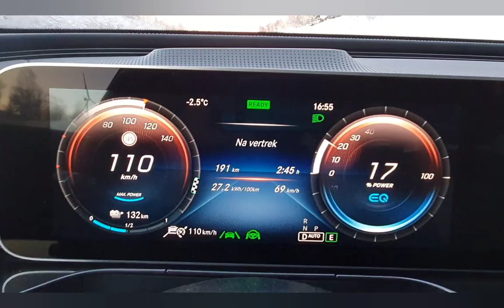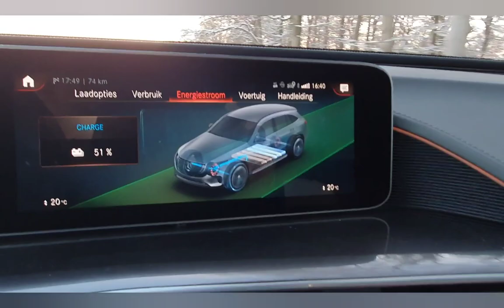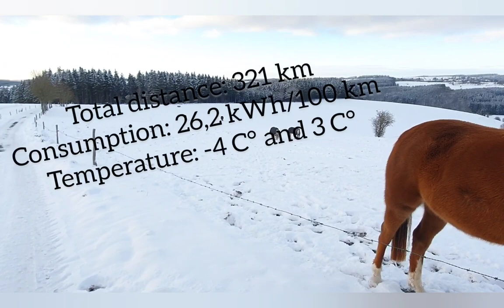EQC Roadtrip Ardennes Belgium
Car: Mercedes EQC 400 4Matic

Subject: A road trip through the Belgian Ardennes.

Stats:
  Distance travelled: 321 km
  Weather conditions:
  - Winter, mostly dry and sunny
  - temperature: between -4 C° and 2 C°
  Road type and speeds:
  - mix between motorway (60%) and rural roads (40%)
  - Speed: motorway: +/- 110 km/hour / rural roads between 50 & 90 km/hour, depending on the speed limits imposed by law.

 Heating: on (consumption = 10% of the total)

Total consumption per 100 km = 26.2 kWh